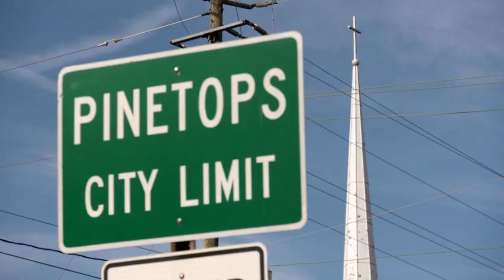Bobbie Jo terá que escolher entre o marido ou um dos bichinhos | Nossa casa é um zoo | TLC Brasil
Já se passaram 6 semanas desde que Axel Rose chegou um casa, e Bobbie Jo acredita que precisam deste tempo de união com Axel, por ele ser o bichinho mais novo.